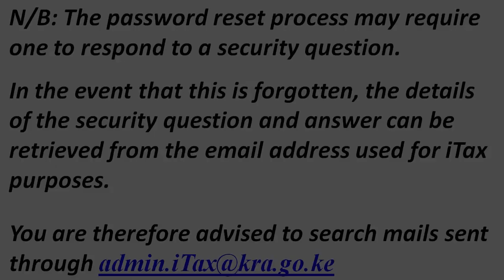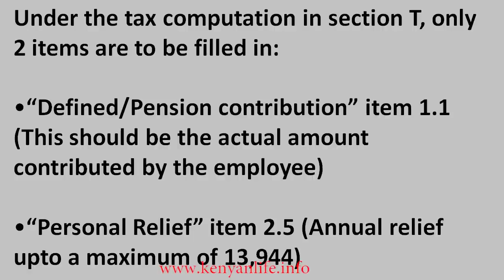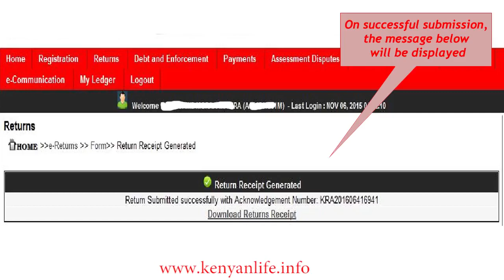Easiest way to file KRA iTax Returns for those with Employment Income